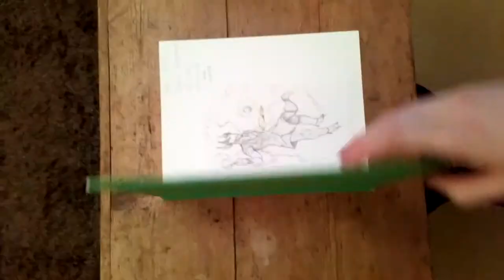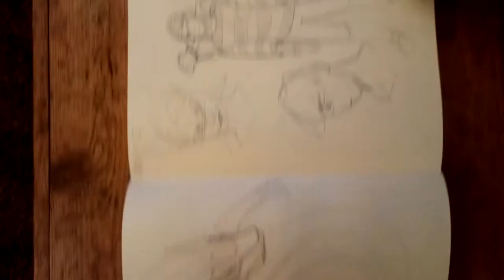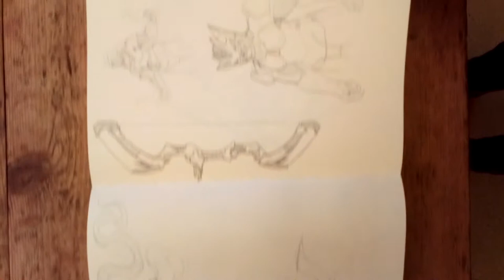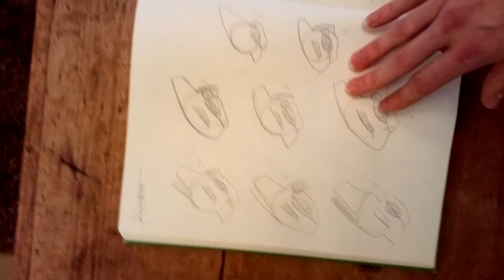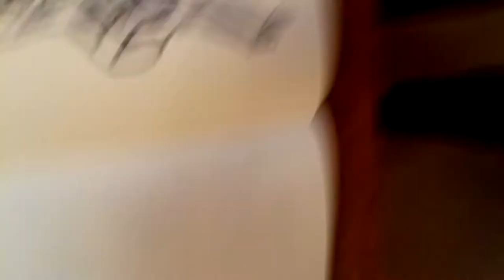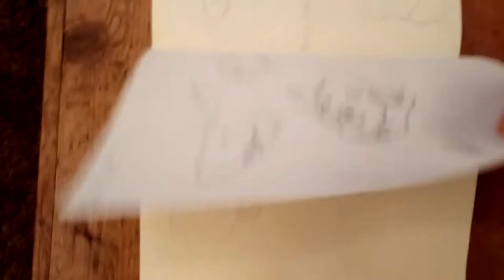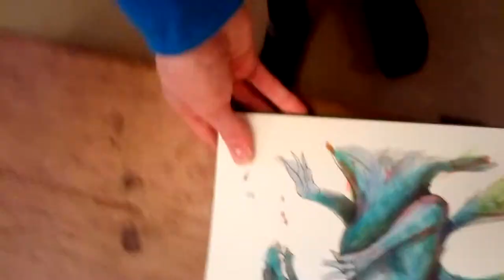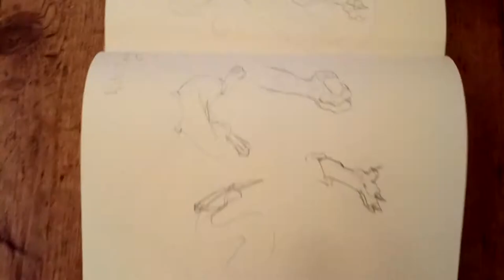20 March 2019